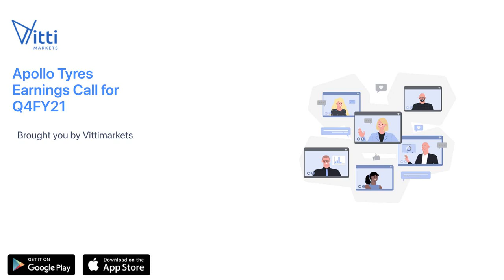Apollo Tyres Earnings Call for Q4FY21